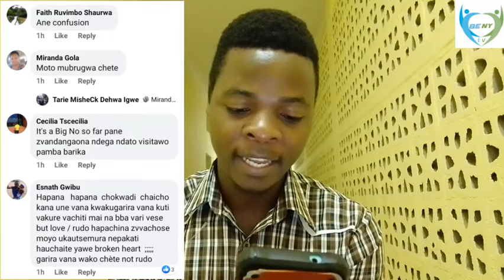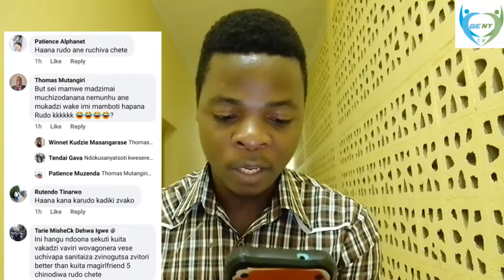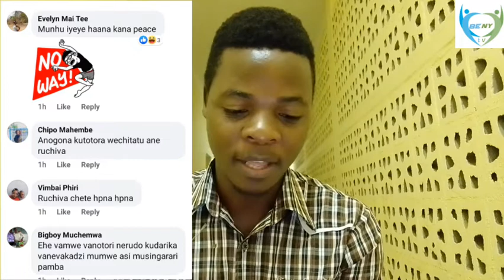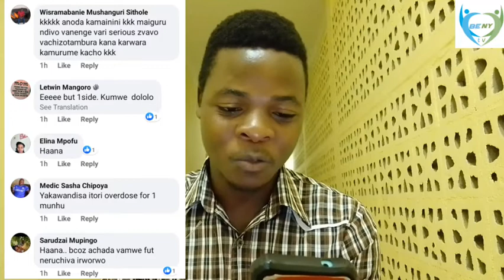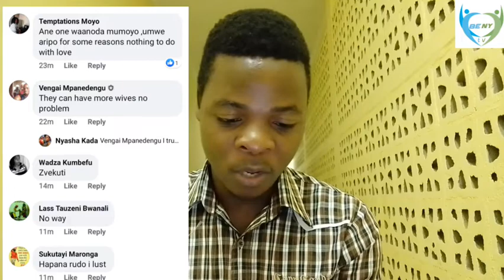QUESTION: Murume ane vakadzi 2 ane true love here veduwe ???